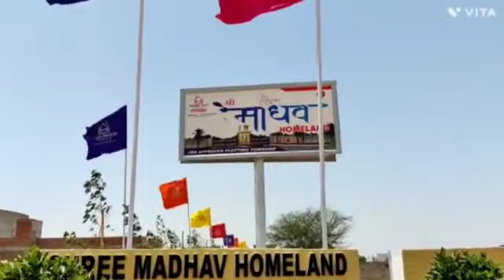jda Approved plot ,jda approved plot in jaipur, jda approved plots in kalwarroad#plot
# 1984_जयपुर_जमीन_ एंड_ प्लॉट।
मकान_जेडीए_पट्टा_गेटेट_ टाउनशिप _प्लाट_ जमीन _घर
# jda_ villa_in_Jaipur
gokulkripa # homland#manglamgroup#ashinaumang#uniquecity#manglam villa dreamland kp balaji group# shyamashish#annukriti#cantury21# mahima group#shreeram group

सिरसी रोङ से मात्र 1 किमी
2. कालवाङ रोङ से मात्र 2 किमी
3. हाथोज से किशोरपुरा रोङ पर स्थित
4. स्कीम के अन्दर से 160 फिट की सैक्टर रोङ
5. भांकरोटा और डी. पी. एस. के पास से, अजमेर रोङ से आ रही 200 फिट की 2 सैक्टर रोङ से स्कीम की 160 फिट रोङ की कनेक्टिविटी
6 . स्कीम में से 160 फिट सैक्टर रोङ  की रिंग रोङ तक कनेक्टिविटी
7. स्कीम के अन्दर से 80 फिट की सैक्टर रोङ
8. 160 फिट रोङ पर 25900/- रूपये प्रति वर्ग गज पर प्लाॅट उपलब्ध
9. 40 एवम् 30 फिट रोङ पर 21900/- रू